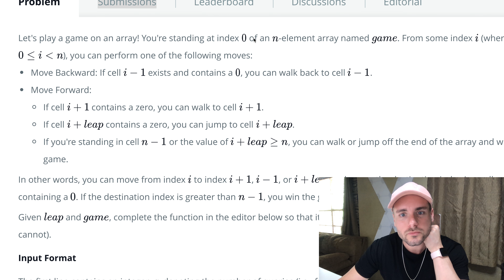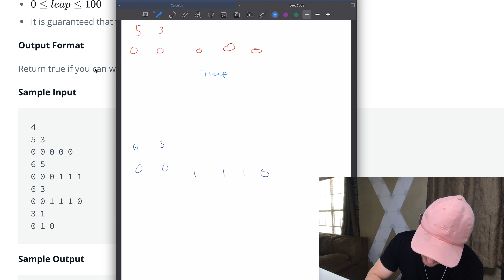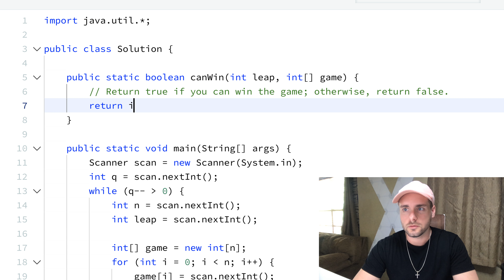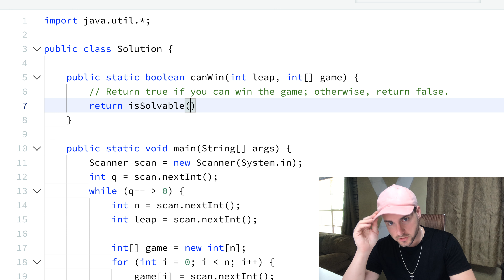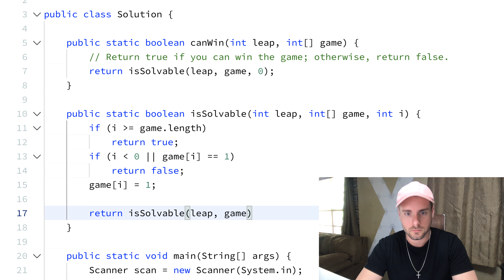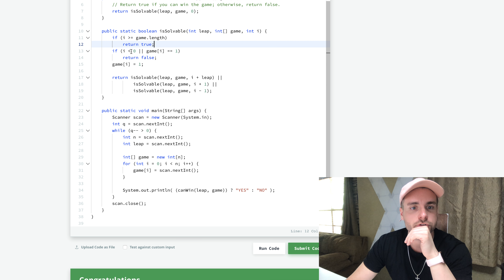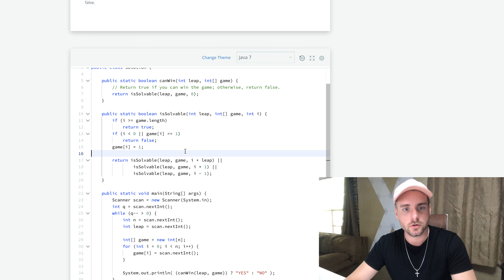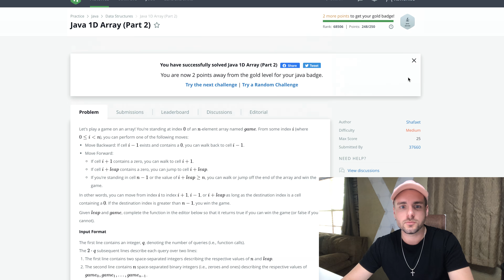HackerRank | 1D Array Part 2 | Solution Explained (Java)